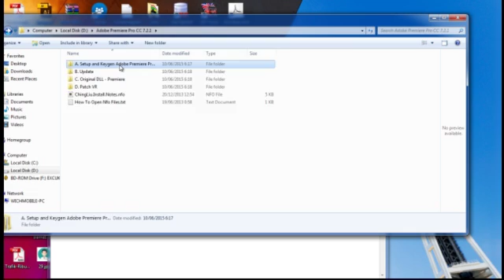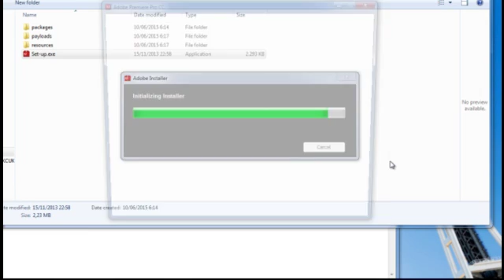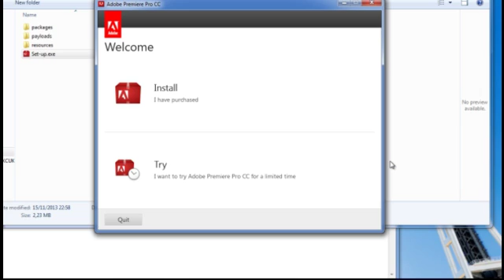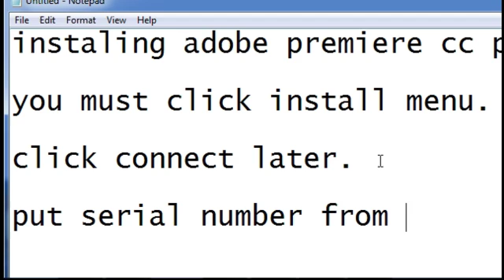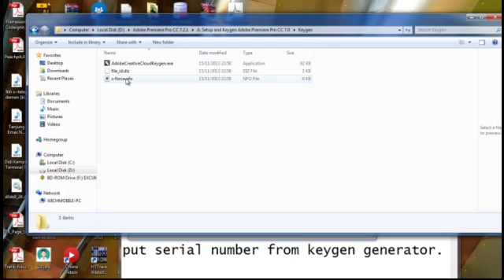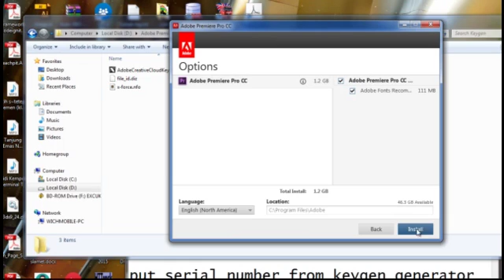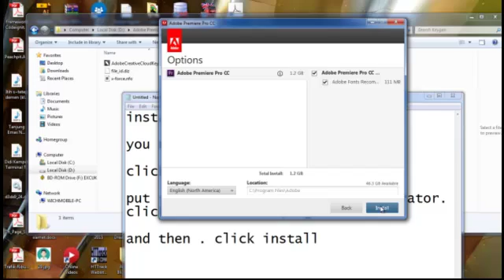installing adobe premiere pro cc 6 or 7